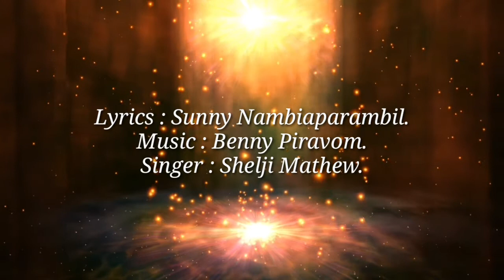Pokunnu nadha njan ekanayi... പോകുന്നൂ നാഥാ ഞാൻ ഏകനായി...